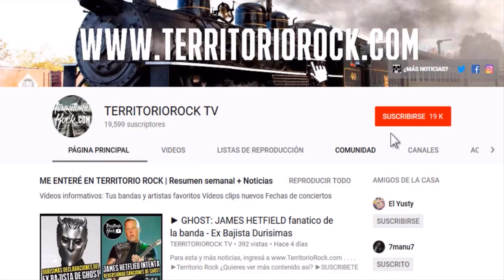CONOCIENDO BANDAS #1 | Territorio Rock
🤘 | REDES